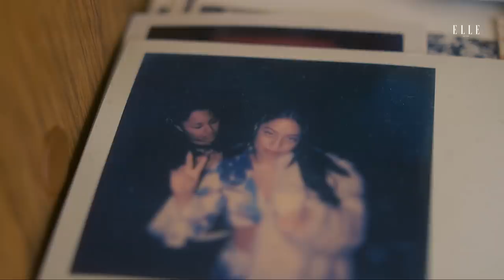Kiana Ledé Shares Her Milk Makeup & Glossier Regimen for the Perfect Glow | Waking Up With | ELLE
This is the longest stretch of downtime that Kiana Ledé has had in a while. Four EPs, and one critically-acclaimed album in, 2020 was prime for a Kiki takeover But, in a season where staying home is the new normal, she's giving herself the time and space to just be. Turn on your KianaCam, and tune in to a new episode of WakingUpWith, where Kiana gets the day going with Cardi B, coffee, and a Milk Makeup-meets-Glossier skincare routine for dewy perfection.